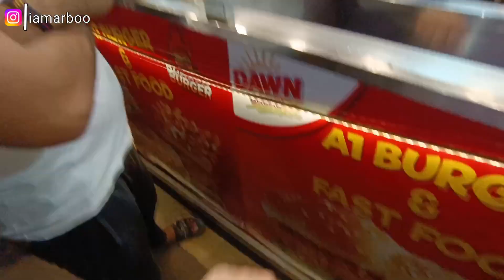Din Dhiyare CG 125 Chori Hogi 😭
Hello friends
Thanks 👍